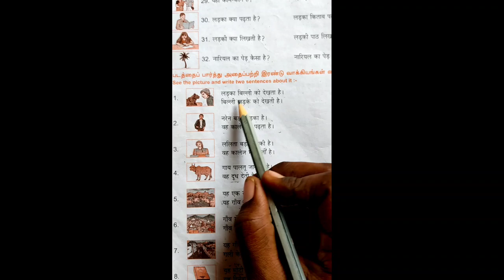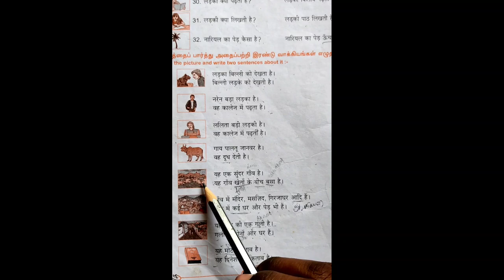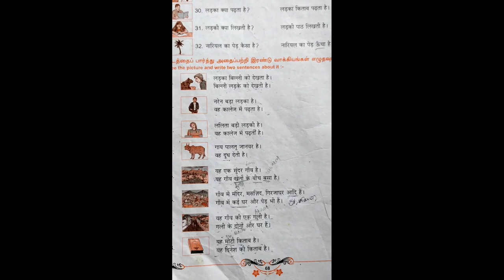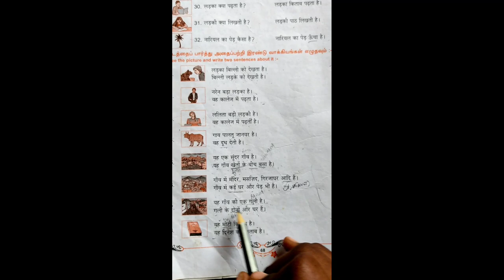part 3 write about picture